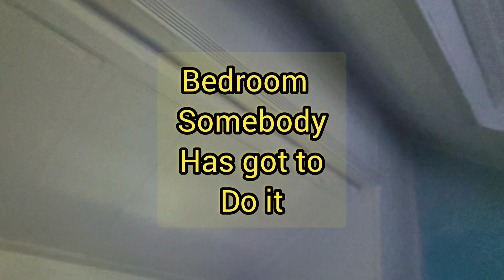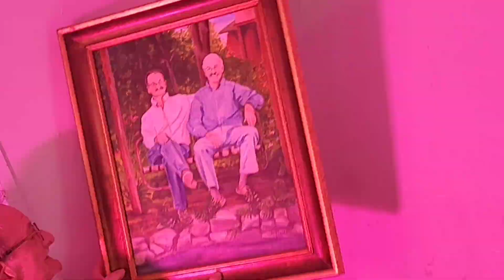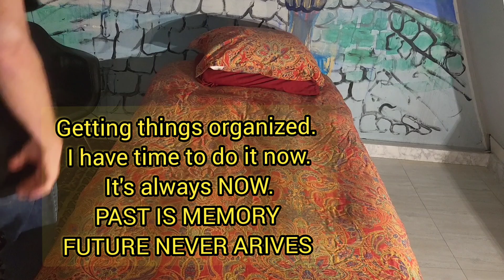Bedroom Someone Has To Do It